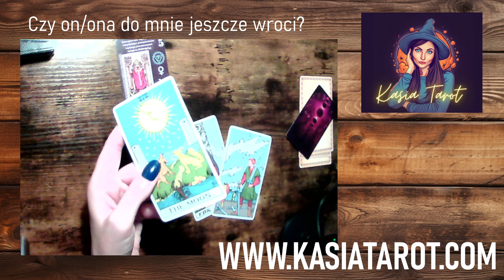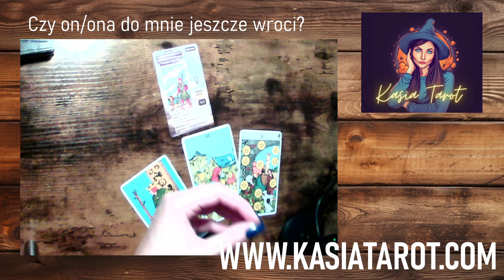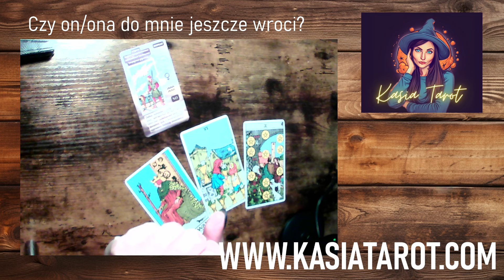Czy on/ona do mnie jeszcze wroci? (WYBIERZ KARTY)